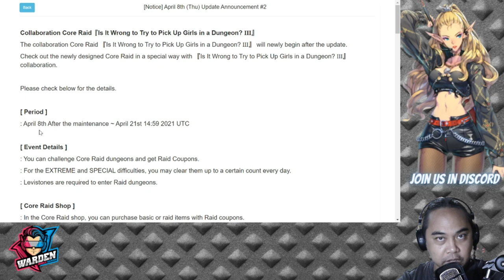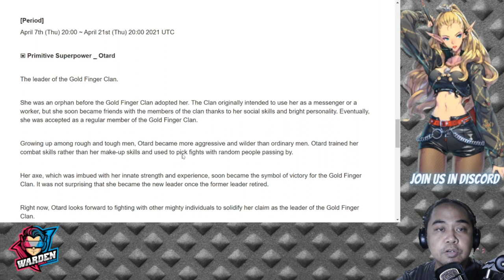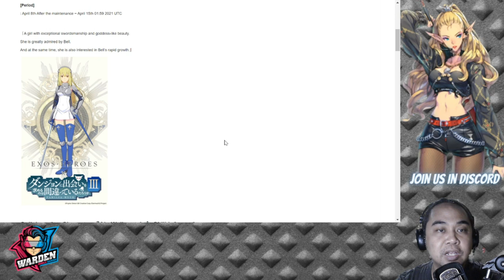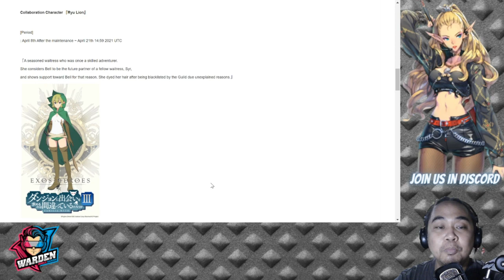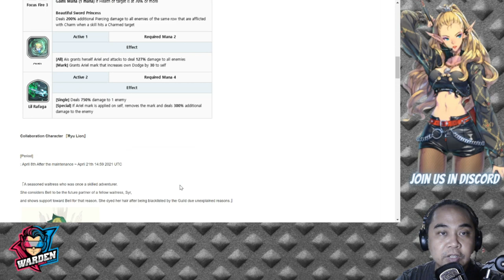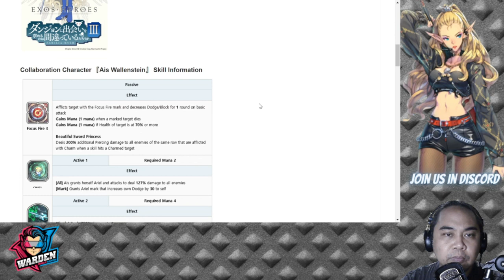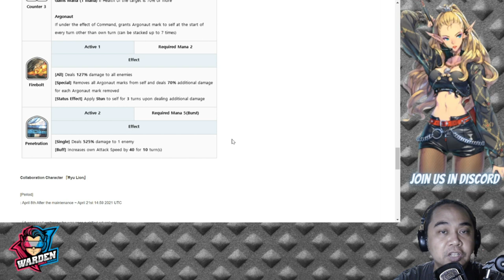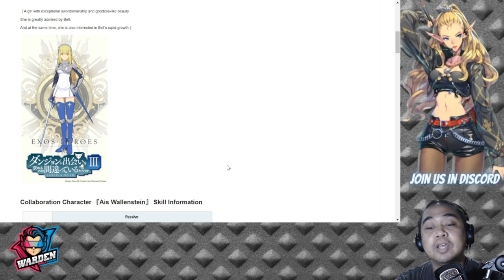Exos Heroes - Danmachi Collab is here! | New updates!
Episode 134: The long awaited Danmachi Collaboration is here! I'm crossing my fingers that they are worth it!

Follow and Likke my Facebook Page and ask me for some game tips